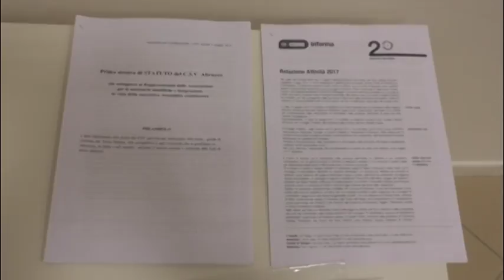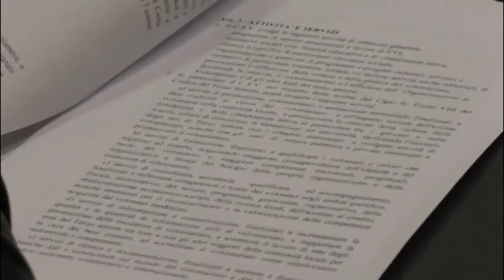CSV L'Aquila, presentato progetto Disabilità Over Quota 1000